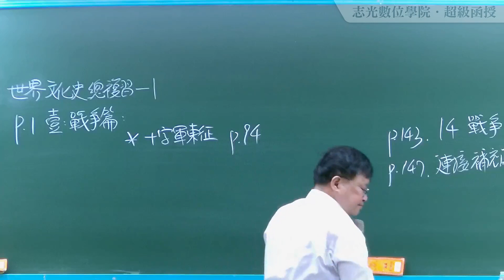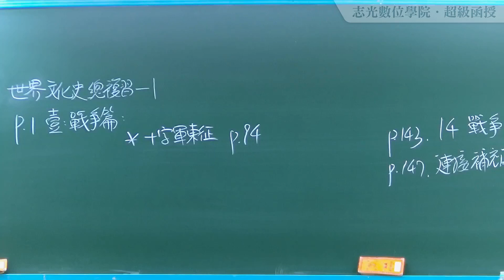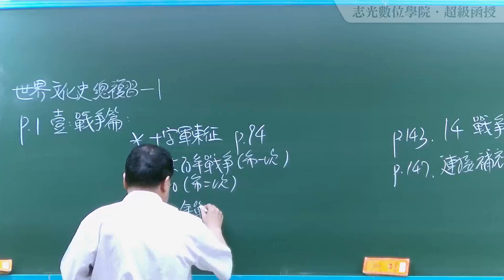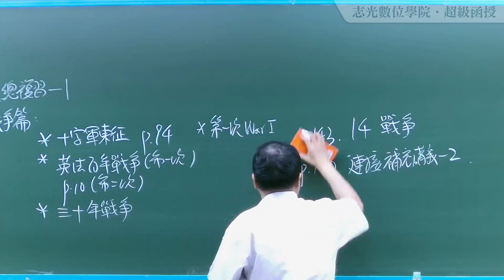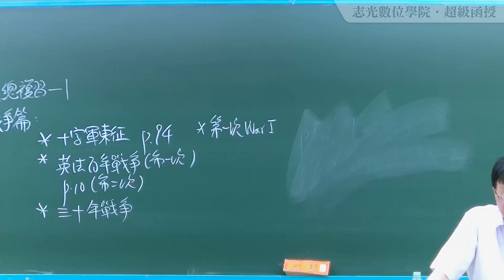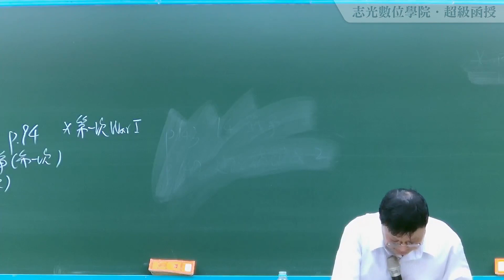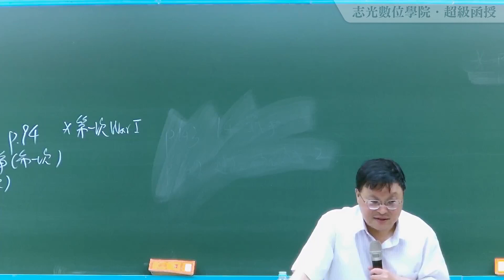110高普總複習-世界文化史-黃雋-超級函授(志光公職‧函授權威)